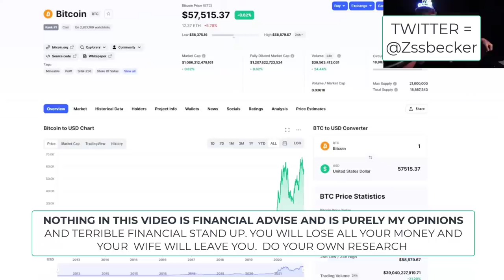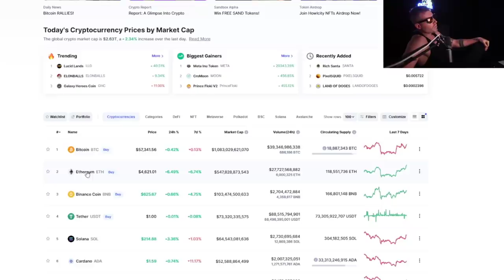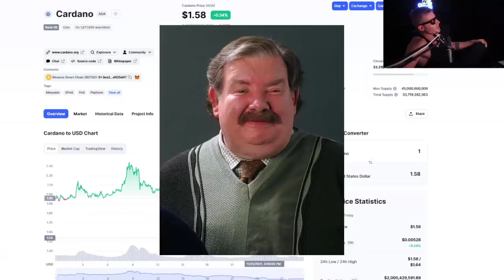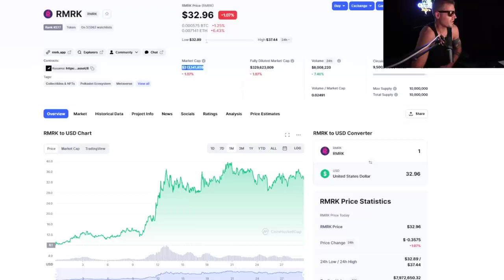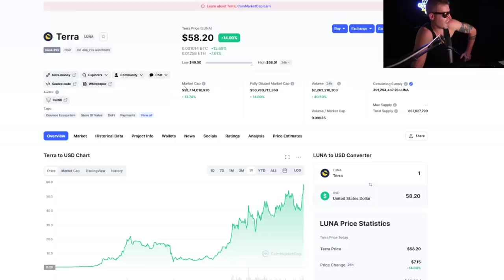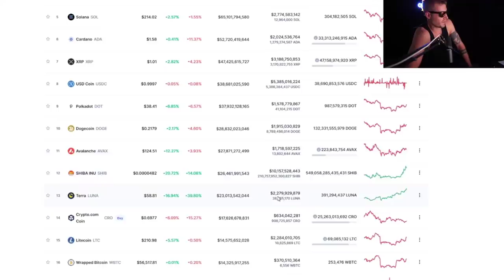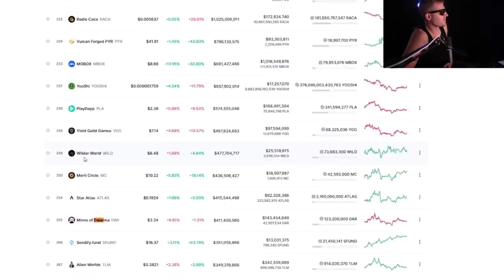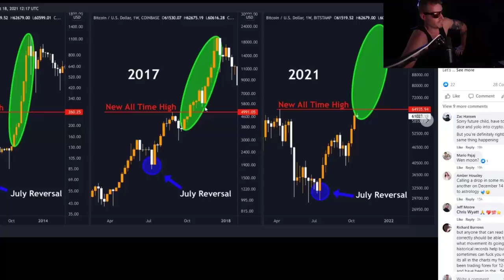5 Crypto Coins That Will 15x In 30 Days (Urgent)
These coins will probably make huge gains but you'll need to get in before this.